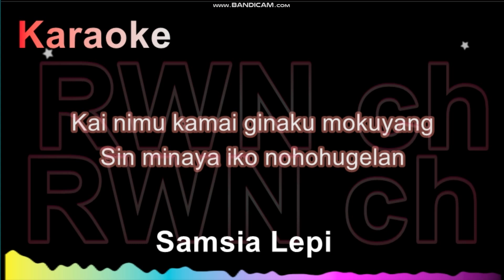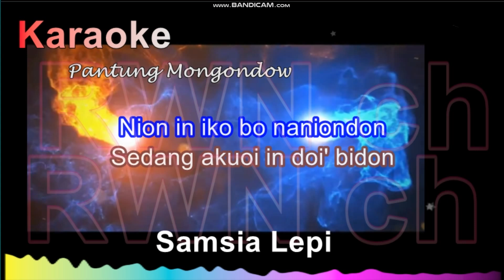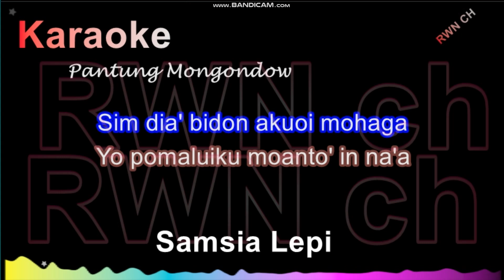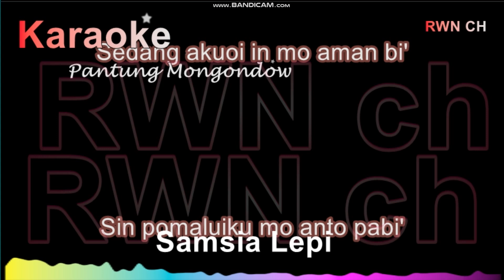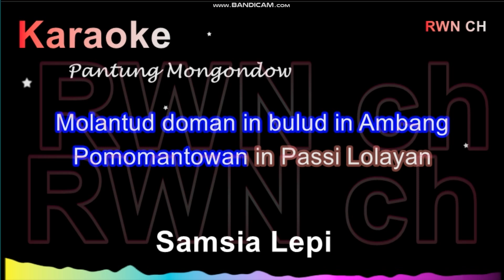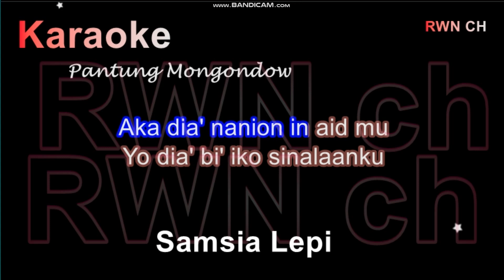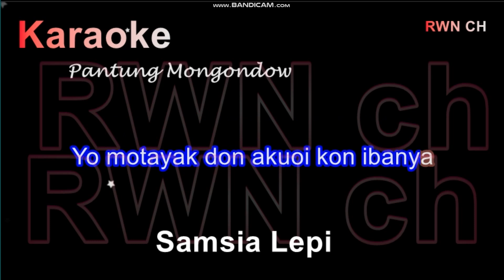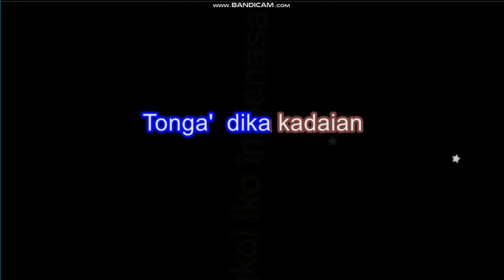Karaoke " MOAJAR NYAWA BO BADAN (Totok Moiyan) ~ Samsia Lepi